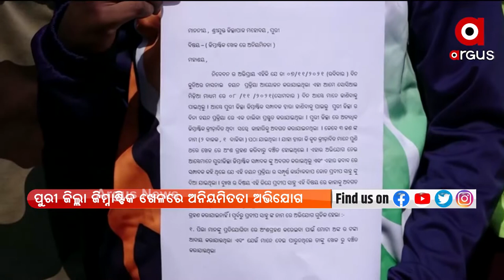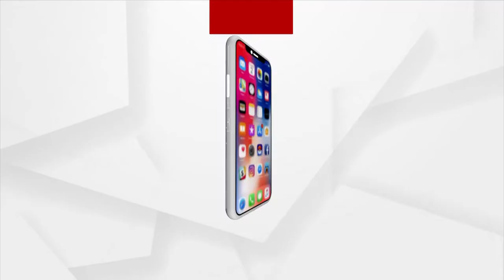ଜିମ୍ନାଷ୍ଟିକ ଖେଳରେ ଅନିୟମିତତା ଅଭିଯୋଗ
ପୁରୀ ଜିଲ୍ଲା ଜିମ୍ନାଷ୍ଟିକ ଖେଳରେ ଅନିୟମିତତା ଅଭିଯୋଗ। ଜିଲ୍ଲାପାଳଙ୍କୁ ଭେଟି ଦାବିପତ୍ର ଦେଇଛନ୍ତି କ୍ରୀଡ଼ାବିତ।